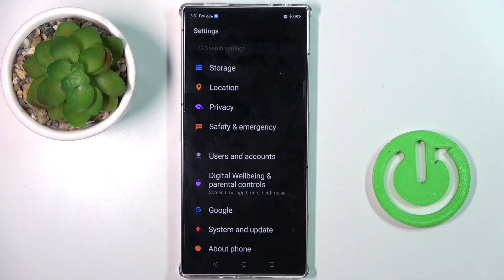How to Check Total Screen Time on NUBIA Red Magic 8S Pro?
Find out more:
Knowing your total screen time can help you better manage your device usage and maintain a healthy digital lifestyle. Here's how you can check the total screen time on your NUBIA Redmagic 8S Pro.

Why is it important to check total screen time on my device?
Can I view screen time data for specific apps or activities?
How often should I check my total screen time?
Are there any recommended screen time limits for optimal device usage?
Can I reset or clear screen time data on my device?